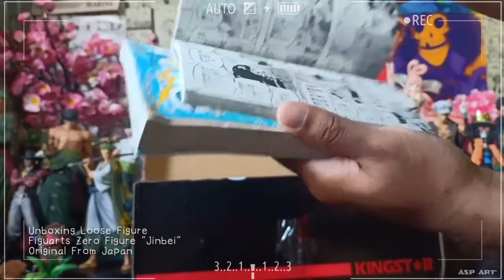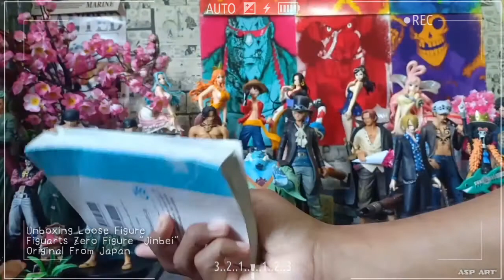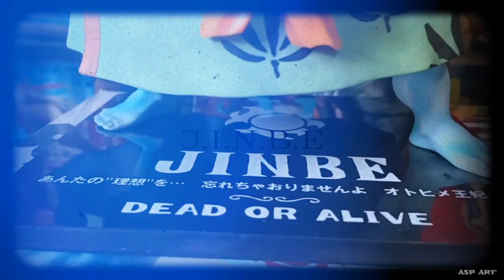Figuarts Zero Figure Jinbe Original Loose Figure From Japan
Unboxing & Review
Figuarts Zero Figure
" Jinbe "
Original Loose
Figure From Japan
Bahan PVC
Tinggi 19-20cm
Price IDR 500-1000k

Karena Hobby adalah sebuah pilihan, Semoga membantu bagi para kolektor figure terutama One Piece
ASP ART Project (Aji Saleh Permana)